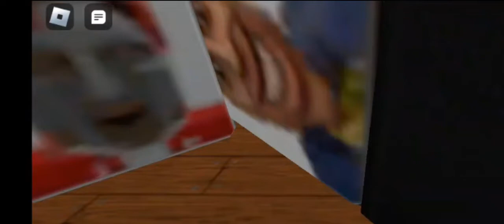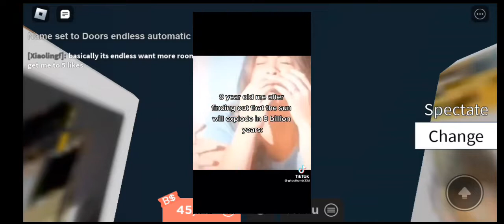Playing endless doors? My verision!